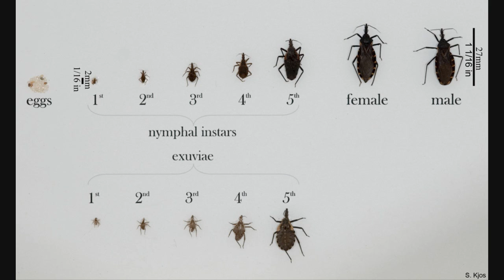Deadly Kissing Bugs Found In Georgia And Alabama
The Fortean Slip Science Minute 75 The CDC has announced that they have found the parasite carrying 'Kissing Bug' in Georgia and Alabama.